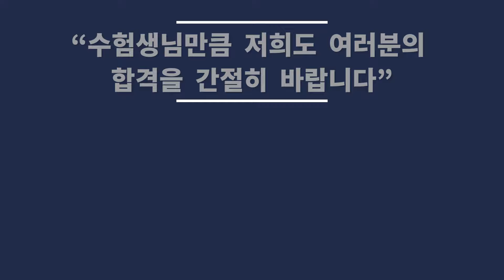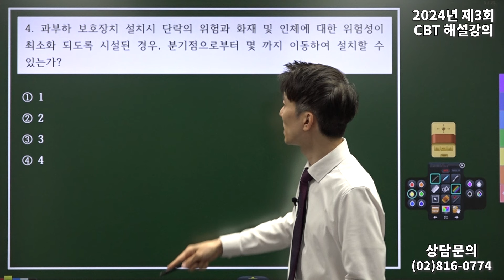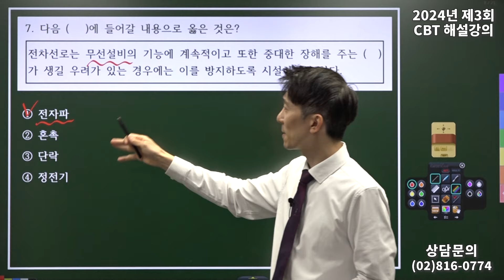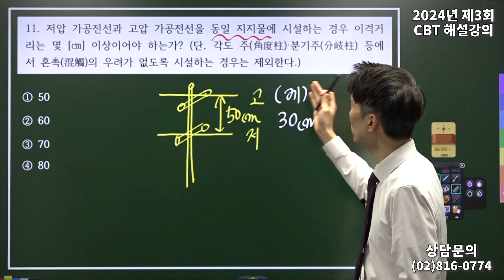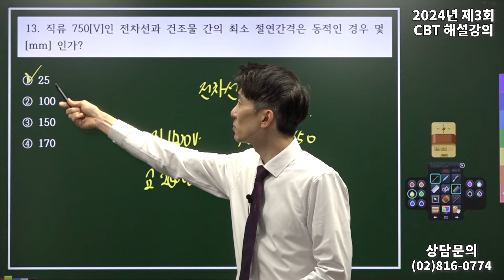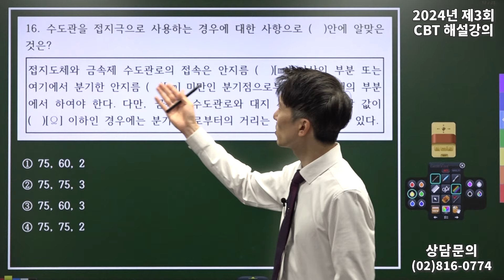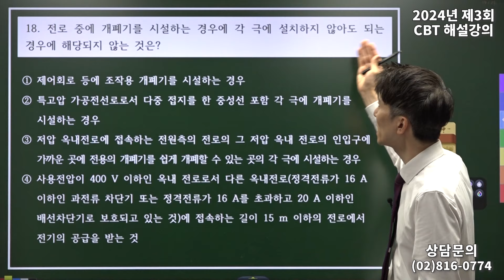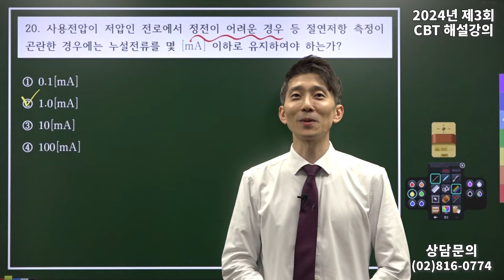2024년 3회 전기산업기사 필기 CBT 기출 문제복원 제5과목 전기설비기술기준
👉 대산전기학원(노량진) 오프라인 개강(8월 3일) 안내 (선착순 마감)
    ▶ 내일배움카드 사용 가능 (이론+문제)

👉 전기(산업)기사 실기특강반 / 2024년 3회차 실기시험 대비
    - 주말반 : 08월 03일
    - 홀수반 : 08월 07일 (격일반)
    - 저녁반 : 08월 07일
    - 짝수반 : 08월 08일 (격일반)

👉 전기공사(산업)기사 실기특강반 / 2024년 3회차 실기시험 대비
    - 저녁반 : 08월 26일

👉 전기(산업)기사 실기 과년도 20개년 문풀반 / 2024년 3회 실기시험 대비
    - 주말반 : 09월 08일
    - 홀수반 : 09월 19일 (격일반)
    - 저녁반 : 09월 19일
    - 짝수반 : 09월 20일 (격일반)

👉 전기(산업)기사 필기 종합반 / 2025년 필기시험 대비
    - 오전반 : 08월 26일

오늘 하루도 감사한 하루, 행복한 하루를 보내세요^^